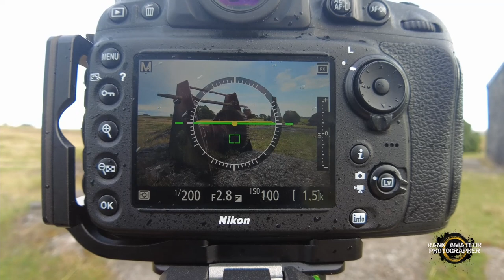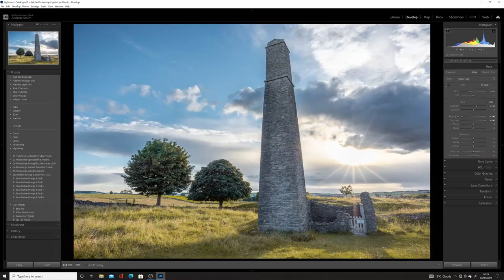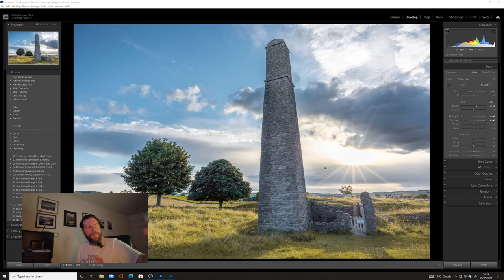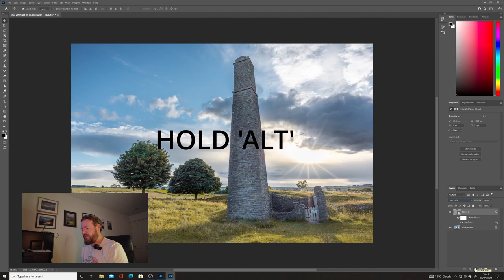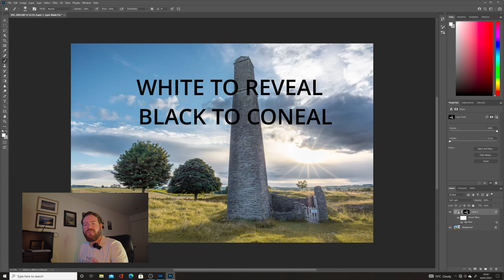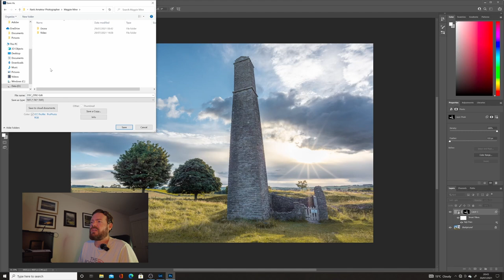This WILL change your photography FOREVER!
I have debated whether to put this video out over the past few weeks but thought that this tip is just too good not to share to the Rank Amateur Photographer family.

I went to Magpie Mine in Derbyshire, a mine that historically mined lead on one of the richest seams in England.

This place is truly amazing and so accessible it is definitely worth a visit. Compositions just jump out at you here and there is literally something for all.

In this video I go into how to apply a hi pass filter in Photoshop once we get home from the field. In my opinion, and from what I have seen it is an underutilised tool in the Photoshop arsenal and it is so powerful.

I realise that not everyone uses Photoshop and the first 3/4 of this video are pure photography in the field, all be it there are some tips on how to do long exposure when you have filters but no timer! But I would suggest to everyone to have a go with this because, and this is especially if you print your work, this tool is an absolute game changer!

A